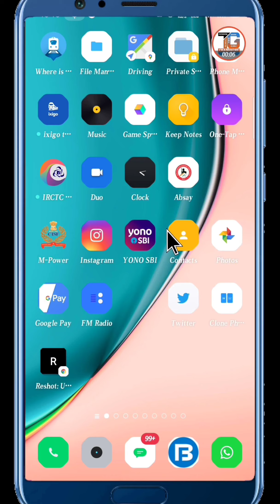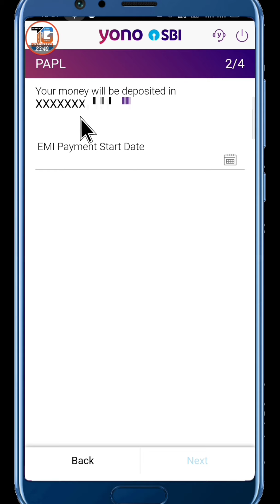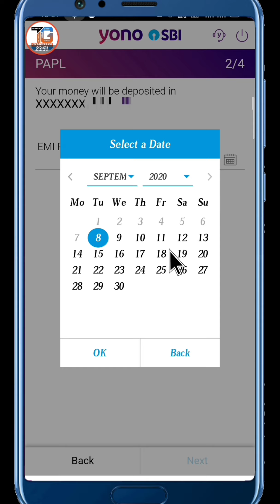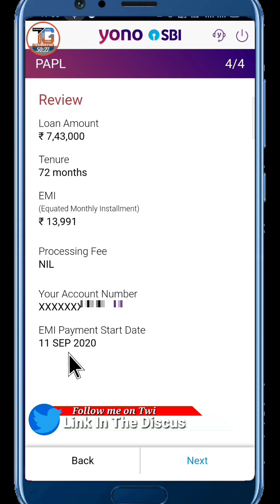yono sbi instant personal loan | yono sbi loan kaise le | yono sbi app se loan kaise le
Friends is video mein Yono sbi app se instant pre approved personal loan kise lete hai live proof kar ke dikhya hu |

Queries solved in this video:
yono sbi instant personal loan
yono sbi loan kaise le
yono sbi app se loan kaise le
how to get instant loan on yono sbi
yono sbi personal loan kaise le
sbi yono instant personal loan
sbi yono pre approved personal loan eligibility
yono sbi pre approved personal loan
yono se loan kaise lete hain
yono se loan kaise liya jata hai
sbi se turant loan kaise le
sbi se instant loan kaise le
how to get yono sbi loan

Hello friends, you are very welcome. In our channel "TG Chandresh", I have created this channel for all my friends who want to know about technology, "TG Chandresh" channel gives you one daily A new video will be found where I will try to tell you some important things about the world of mobile and computers. Technical software, social media, Hindi tech reviewer, unboxing video, tech update.how to create account. Online payment, funds transfer, YouTube tutorial,

MY GEARS:-

My LAPTOP 💻

My CAMERA 📸

My 50MM LENS

My CAMERA TRIPOD

My MIC🎙️

My TRIPOD FOR MOBILE

My VLOG GORILLA POD

My LIGHT STAND ( SOFTBOX):-

My Smart phone: